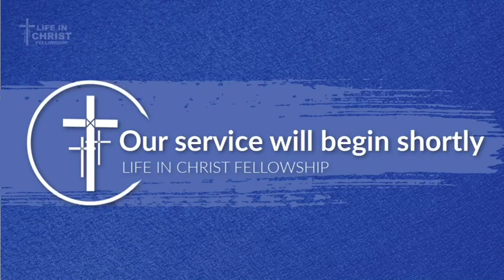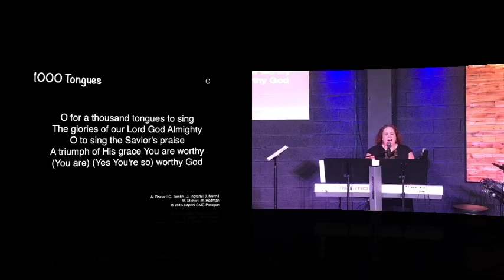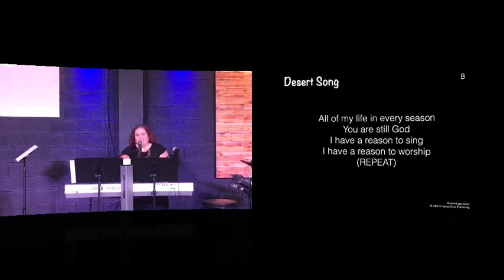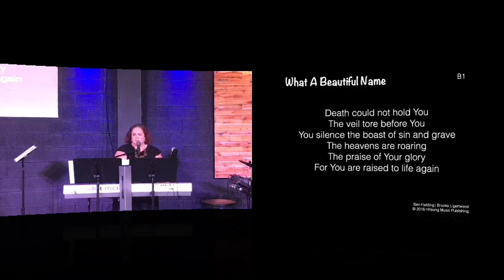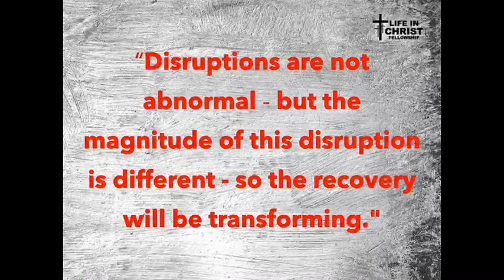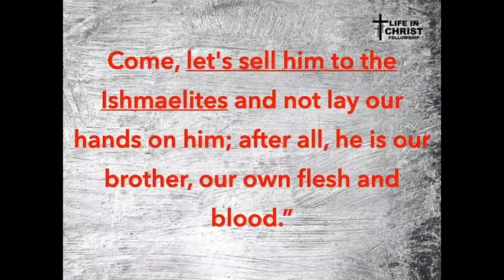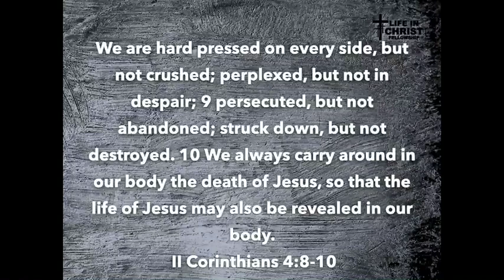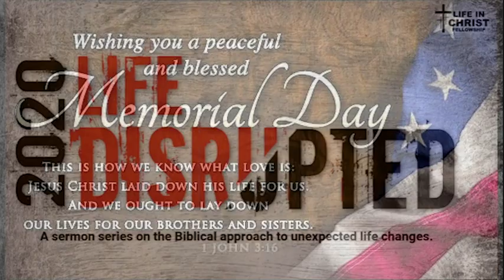Life Disrupted (Pt 1)...Life in Christ Fellowship Church | Sunday Service (June 7, 2020)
Thank you for joining us this morning for hope and encouragement!

Got Questions For Us?